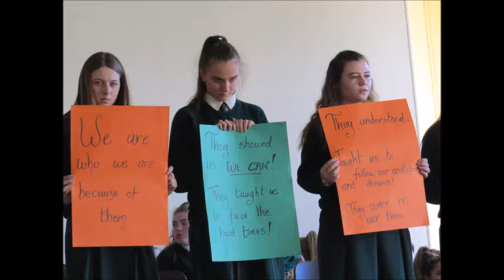November We Remember Service 2017